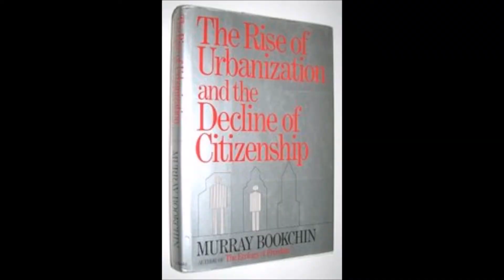04. The Rise of Urbanization and the Decline of Citizenship - Chapter Three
Book published by Sierra Club Books